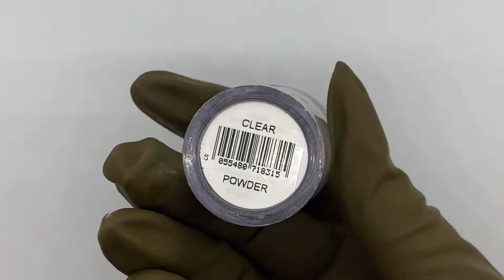Adorable Foil Pineapple Nail Art Tutorial | Lecenté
Today our educator Laura Peat will be showing you how to create this incredible extreme nail design using our brand new Purple Kaleidoscope Foil!

These videos are designed to showcase some ways to use Lecenté products. They are not a substitute for a professional education course.